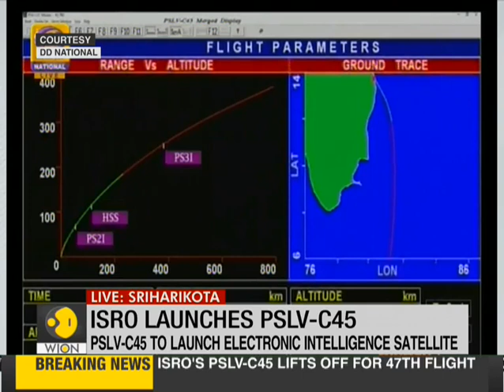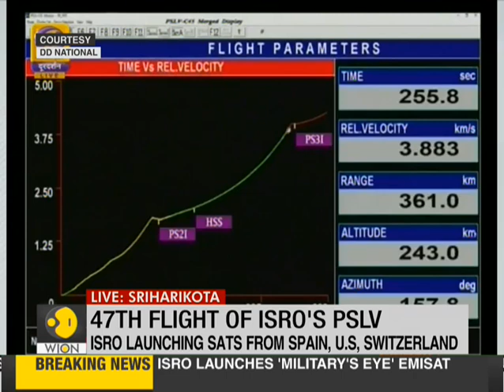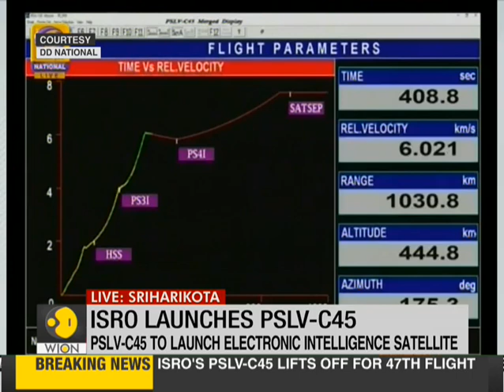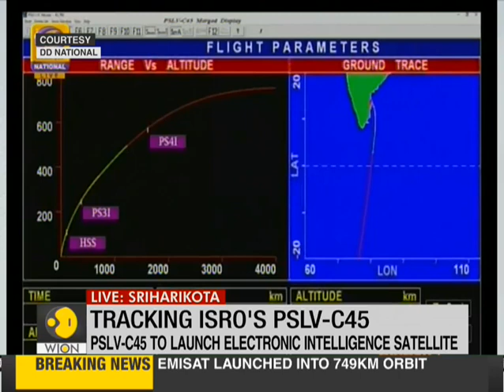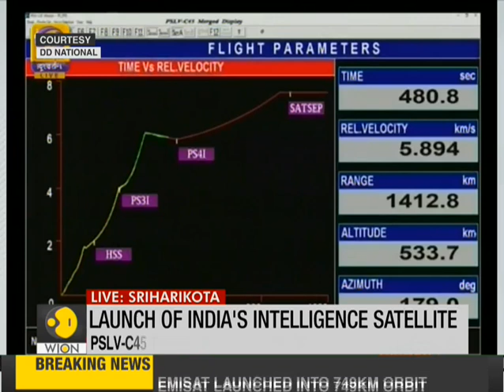PSLV-C45 launch: Live from Sriharikota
The Indian Space Research Organisation (ISRO) is launching C45 (PSLV-C45) today, carrying onboard a total of 29 satellites, including EMISAT and 28 international satellites.